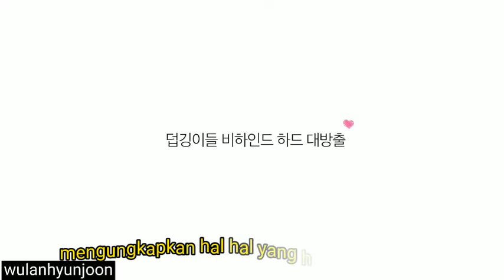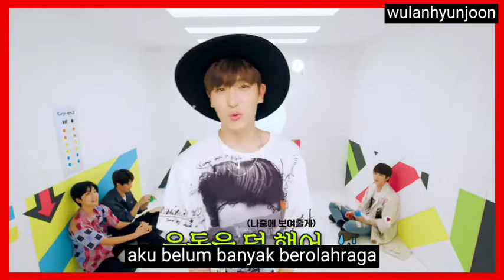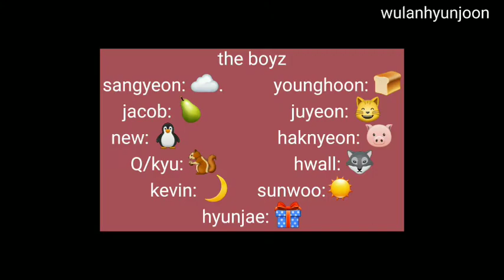(INDO SUB)(OPEN THE BOYZ) 더보이즈ALL MEMBER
OPEN THE BOYZ (더보이즈)
ALL MEMBER
SANGYEON, JACOB, NEW, KYU, HYUNJAE, JUYEON, YOUNGHOON, KEVIN, HAKNYEON, HWALL, SUNWOO, ERIC